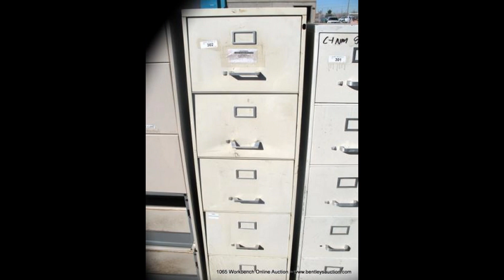1065 Workbenches, Cabinets & Equipment Online Auction